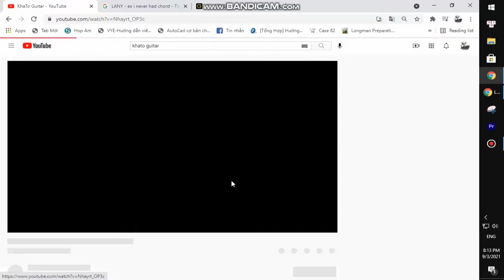The Witcher Joey Batey - The Golden One | Karaoke Instrumental